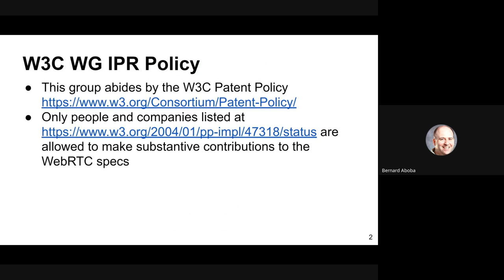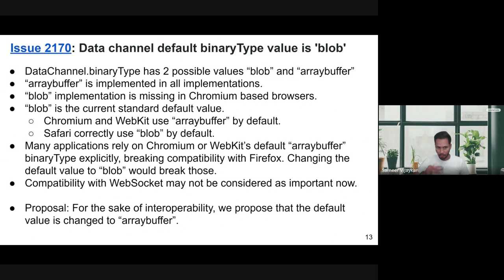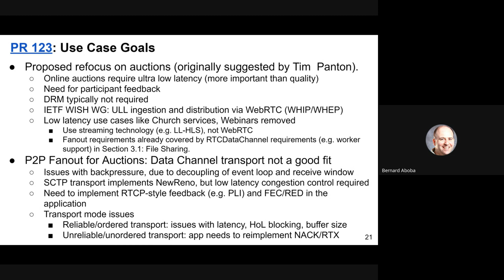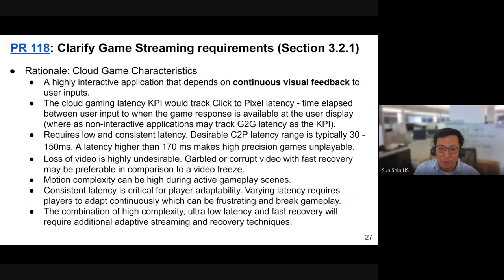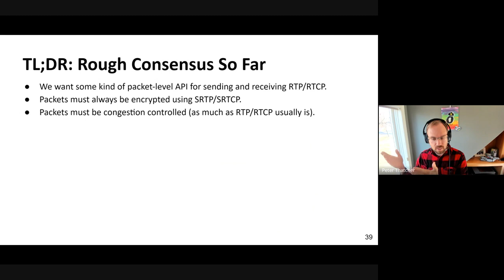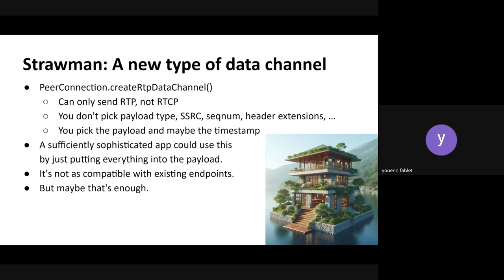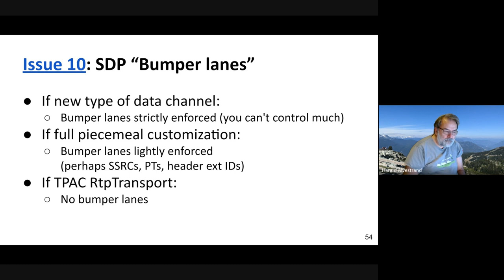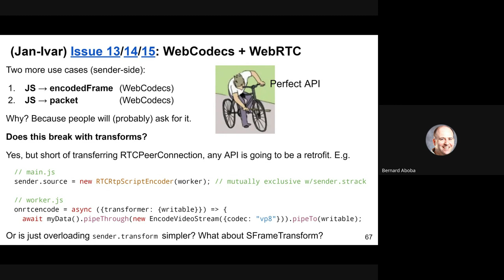WEBRTC WG meeting 2023-12-05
02:39 WebRTC-Encoded Transform: Describe data attribute PR #212
08:38 WebRTC Extensions
08:38 PR #175: Add RTCIceTransport method to remove pairs
19:23 Issue #2170 Data channel default binaryType value is 'blob'
27:10 Mediacapture Extensions: latency in Audio Stats
30:31 WebRTC Extended Use Cases: Low Latency Streaming
30:31 Low Latency Broadcast w/fanout PR #123
37:06 Game Streaming
1:06:58 RtpTransport
1:28:52 Issue #9 Customizing piecemeal
1:36:33 Issue #10: SDP Bumper lanes
1:41:01 Issue #7: SRTP/cryptex support
1:42:54 Issue #13: Workers
1:48:34 WHATWG streams